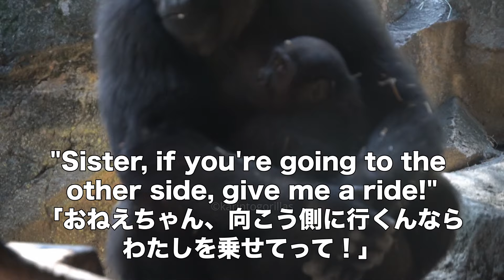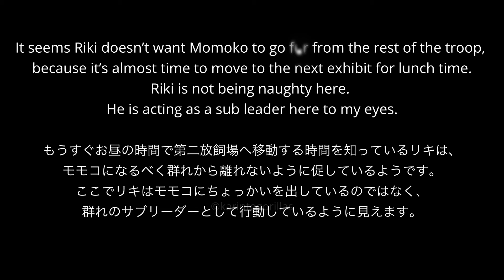S2E041｜Riki chases mom. Komomo wants to take care of Sumomo.⎜Gorillas⎜UENO ZOO｜ゴリラ｜上野動物園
This video was filmed before lunch in October 2023 at the Ueno Zoological Gardens, Tokyo, Japan. In the video, Momoka is waiting for the gate to Exhibit 2 to open at the northern grotto. Toto is on a tree, but as soon as Komomo comes, she leaves the place. Riki is chasing Momoko. Momoko is annoyed. Komomo brings Sumomo to the northern grotto. But Sumomo seems to want to go back to Toto. Komomo wants Su to sit next to her. She tries to climb the rock, but decides to go back to Komomo. Komomo enjoys being with Su. She seems to be content. She loves Su. Haoko roams around the enclosure. Out of the blue, Riki dashes to Momoka and teases her. Sumomo clings to Momoka, as if asking her sister to carry her to the other side so she can meet Toto. Riki beats her chest. Momoka comes back to the grotto empty-handed. Her mission was completed. They are waiting for the gate to open. Riki bangs the viewing window. He runs to the other side. Now, Sumomo is with Toto, but as soon as Komomo comes near, Toto leaves the place. Komomo and Riki are sitting side by side. Riki goes after Momoko. It seems Riki doesn't want her to move away from the family. He is acting like a subleader here. Momoko drinks water from a pond. Haoko comes to check if the gate is open yet. The video ends with sweet Momoka.

CORRECTION!
7:38 Typo: far 😅

 *HAOKO* ♂
DOB: 1993/08/21 (YYYY/MM/DD)
POB: Apenheul Primate Park, he Netherlands
Sire: Kibabu
Dam: Mouila

 *MOMOKO* ♀
DOB: 1983/06/03 (?)
POB: Unknown (Spain / Africa?)

 *KOMOMO* ♀
DOB: 2009/11/14
POB: Ueno Zoo, Japan
Sire: Haoko
Dam: Momoko

 *MOMOKA* ♀
DOB: 2013/04/24
Sire: Haoko
Dam: Momoko

 *RIKI* ♂
DOB: 2017/10/09
Sire: Haoko
Dam: Momoko

 *SUMOMO* ♀
DOB: 2022/05/31
Sire: Haoko
Dam Momoko
Hand-reared

 *TOTO* ♀
DOB: 1978?
POB: Cameroon
Wild-born
•1979 Toto was transferred to Nihondaira Zoo.
•1999 She moved to Ueno Zoo.

Gorillas owned by Ueno Zoo► Haoko, Riki, Rola
Gorillas owned by Chiba Zoo► Monta, Momoko, Momotaro, Gentaro, Momoka, Sumomo

1️⃣ Run for Your Money STEMS DRUMS - Devil and the Perfects 2️⃣ Winter Forest - SFX Producer 3️⃣ Sneaking Into the Kitchen - Arthur Benson 4️⃣ Forest Exploration - Sight of Wonders 5️⃣ Blooming Meadows - Arden Forest 6️⃣ South of the Border - Dylan Joseph 7️⃣ Roger and Marty - Roy Edwin Williams 8️⃣ Life in Peace - David Celeste